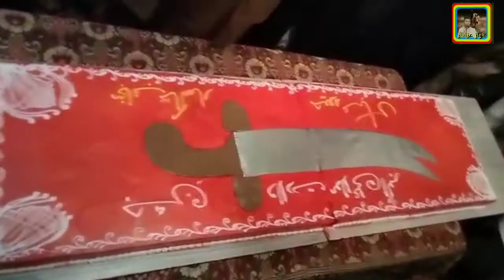15 Shaban Manqabat 2021 Zakham Subh Dekhaen ge Jub Imam as Aaen ge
Imam e Zamana Manqabat 2021 -15 Shaban
Manqabat 2021 | Al Ajal Baarwein Ali | Manqabat
Imam Mehdi 2021 Nawaz Ali Tanwari New
Manqabat 2021 | Imam Mehdi Manqabat 20211
15 Shaban Wiladat Imam Mehdi | Imam Mehdi Ka
Zahoor